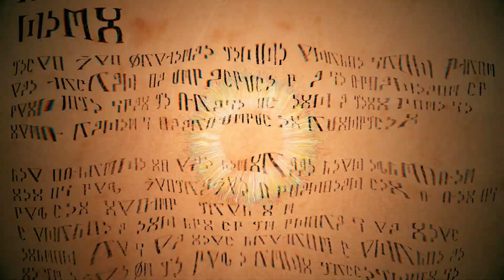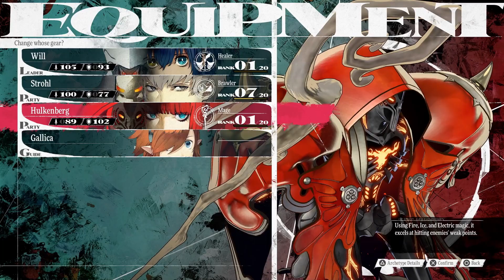Metaphor ReFantazio PS5 Playthrough Part 24 Fabienne's Signature Dish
I am quite the master chef